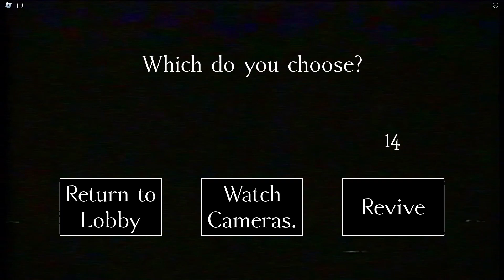They betrayed me Roblox Intruderp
We were playing Roblox Intruder when my I decided to be goofy and tease the intruder. my kids then shut me out of hiding. Is it betrayal or instant karma?

We hope you enjoy the game play!!

😁 We are a Family Friendly Gaming channel! On this channel you will see Fortnite, Roblox, Minecraft, and possibly more (depending on what my kids are into). We aim to upload full videos 2 to 3 times a week and shorts 4 to 6 times a week. We hope you enjoy the videos!!!